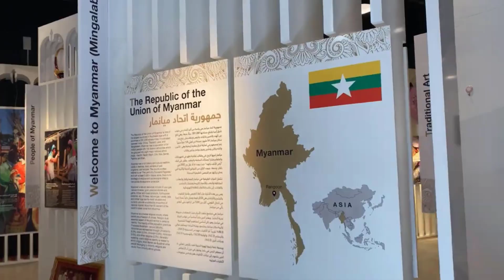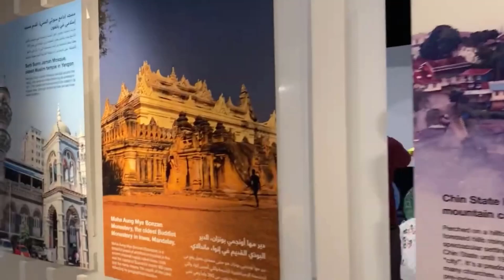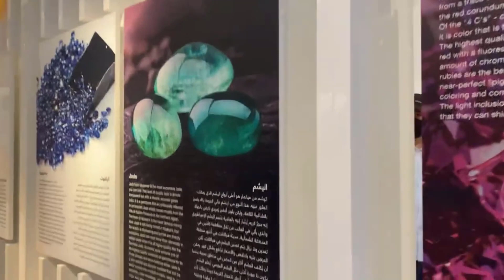177/192: Myanmar Pavilion Expo 2020 |Opportunity District | Dubai Expo 2020 |Vlogs by Sparky Designs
Pavilion # 164: Opportunity District

Myanmar Pavilion - Inspiring visitors toward self-reflection and introspection
Showcasing Myanmar’s significant culture, deep history and values of its people, the pavilion incorporates unique wooden architecture.